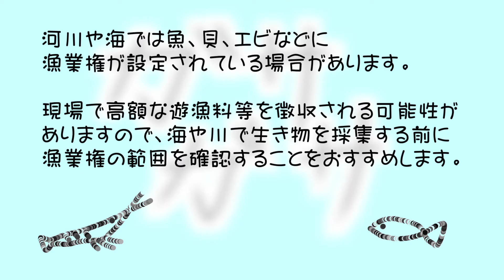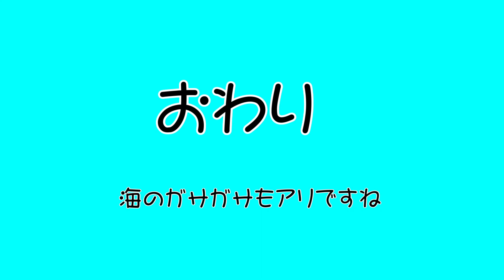ガサガサ海編【魚・カニとり】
海での夜のガサガサ結果です。
意外にいろいろ取れました。